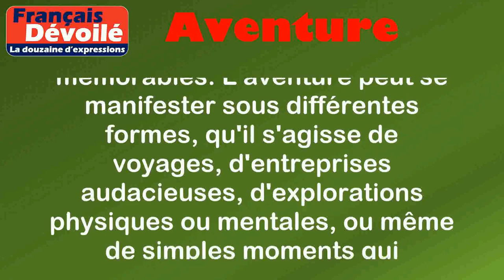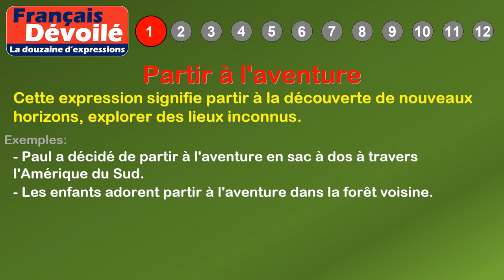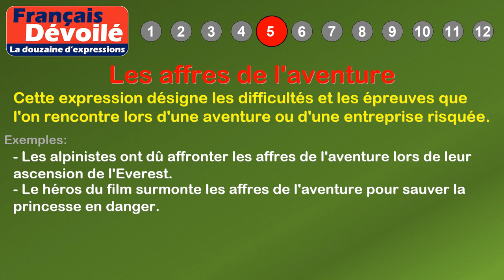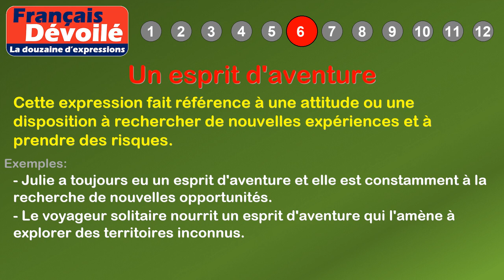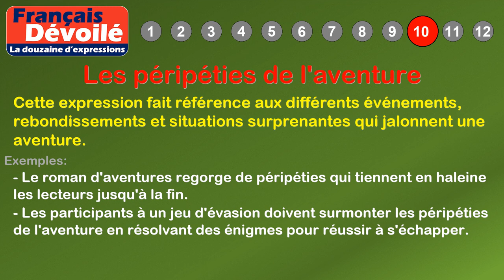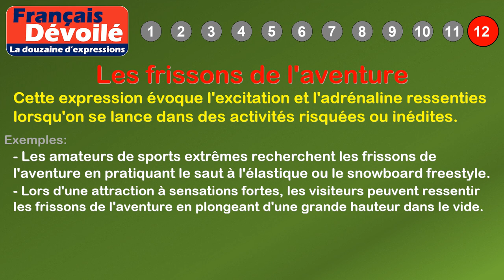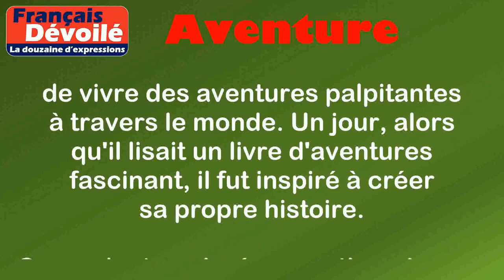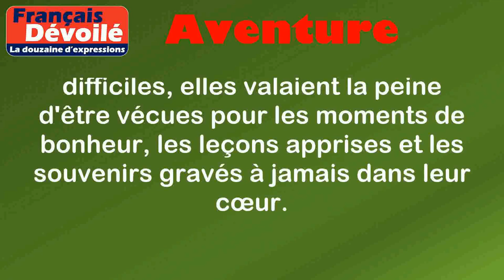Thème - Aventure (La douzaine d'expressions)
00:00 Introduction
00:18 Définition: Aventure
01:05 1. Partir à l'aventure
01:32 2. Vivre des aventures palpitantes
02:05 3. Une aventure amoureuse
02:36 4. Un livre d'aventures
03:06 5. Les affres de l'aventure
03:37 6. Un esprit d'aventure
04:08 7. Les joies de l'aventure
04:40 8. Une aventure rocambolesque
05:15 9. Un esprit d'aventure en herbe
05:53 10. Les péripéties de l'aventure
06:27 11. Un voyage d'aventure
07:04 12. Les frissons de l'aventure
07:57 Histoire